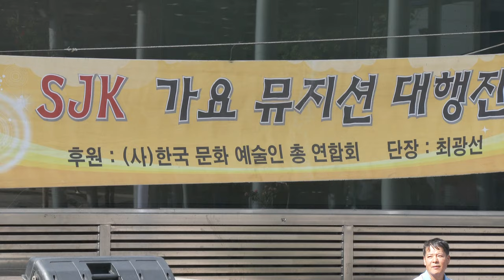미숙 가수(보릿고개/진성) 부천마루광장SJK가요뮤지션단장 최광선19-8-7영상감독 장털보